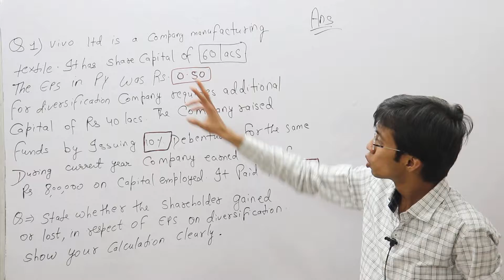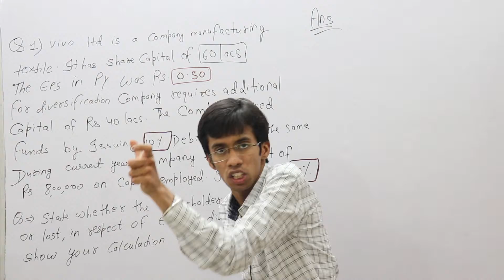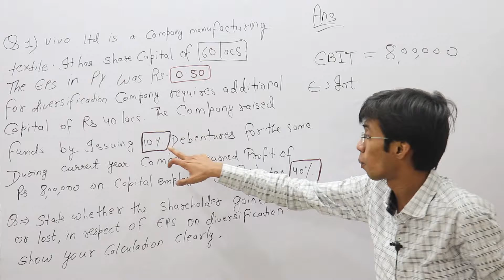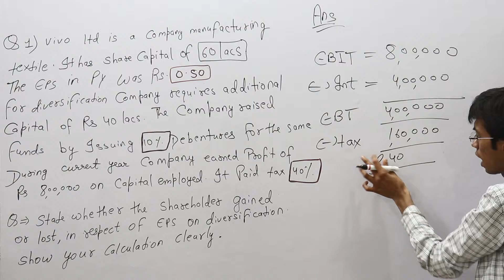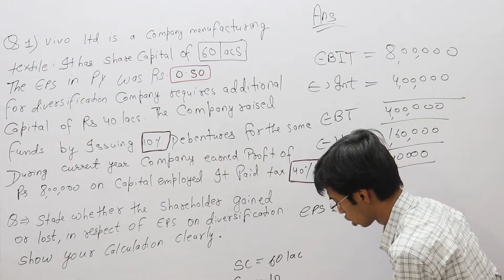Capital Structure Business Studies Class 12 - EBIT | EPS Practical Question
This lecture is on Capital Structure Class 12 Business studies. In this I have discussed practical question on EBIT and EPS | How to calculate EPS and EBIT | Financial planning